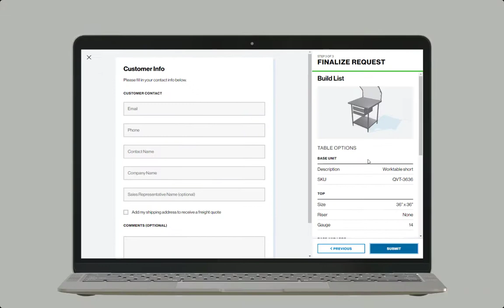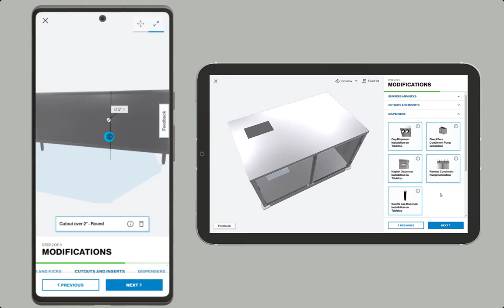Kitchen configurator for BK Resources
The custom kitchen worktables and cabinets from BK Resources can be fully designed with this online, realtime 3D configurator. We've build this configurator for desktop, tablet and mobile use. It enables dealers and customers to build worktops with the entire BK Resources catalog.